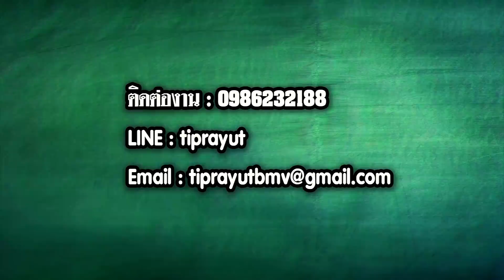จงดูข้า SS2 | EP.2 ราชาเสือดำแบล็ค แพนเธอร์ (Black Panther)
เมื่อแร่ไวเบรเนียมของวากานด้าถูกขโมยไป แล้วราชาของเรา
ทีชาล่า เฮดชาล่า หรือ แบล็ค แพนเธอร์ จะอยู่อย่างเผิกเฉย เฉยเมย
ได้อย่างไล่ การไล่ล่าสุดมันส์ของราชาเสือดำจึงได้เริ่มต้นขึ้น